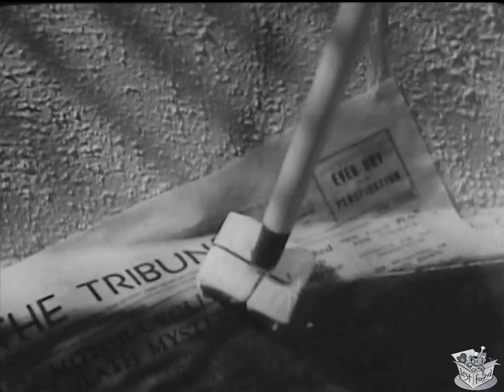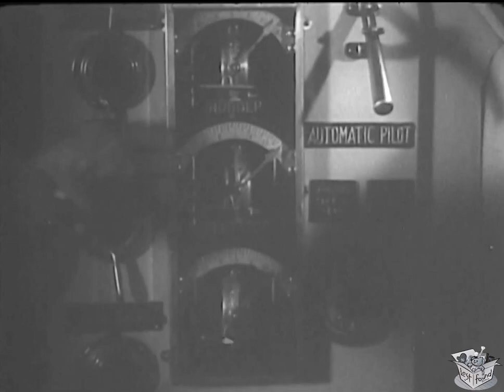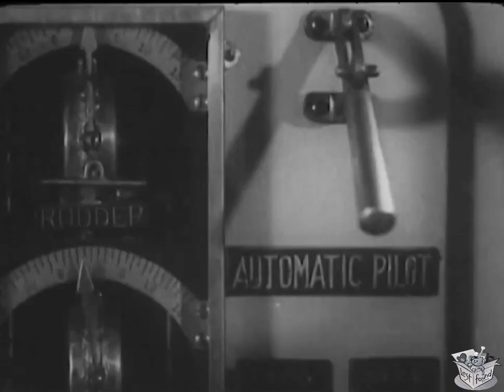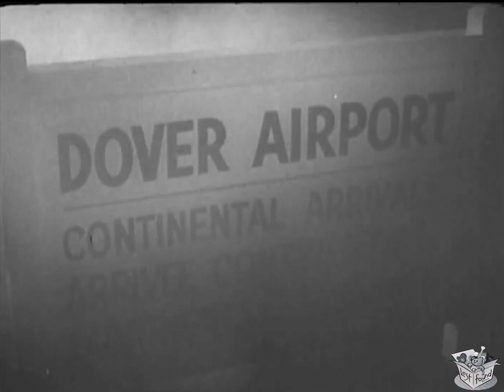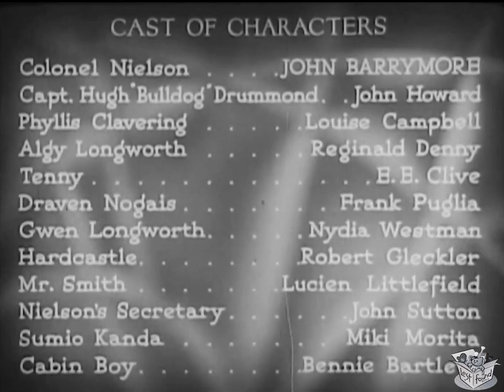BULLDOG DRUMMOND'S REVENGE (1937) John Barrymore, John Howard & Louise Campbell | Mystery | B&W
Bulldog Drummond's Revenge is a 1937 American adventure mystery film directed by Louis King, produced by Stuart Walker, written by Edward T. Lowe Jr. and Herman C. McNeile (novel), and featuring John Barrymore. The picture stars John Howard in his second appearance as Bulldog Drummond; Howard previously appeared as Ronald Colman's (who had made the first talkie Bulldog Drummond) brother in Lost Horizon. Top-billed John Barrymore portrays his friend Colonel Nielsen.

The film tells the story of Captain Hugh "Bulldog" Drummond (John Howard), a British officer who, while on a drive with his friend Algy Longworth (Reginald Denny) and valet Tenny (E.E. Clive), is the first to discover a mysterious suitcase that is parachuted from an aircraft above, minutes before the plane crashes. The case is found to contain the highly explosive chemical hexanite, the plans for which have been stolen. Despite the urging of his fiancee Phyllis Claverling, Drummond is dragged into the mystery surrounding the whole affair, traveling by both train and ship to recover the formula.

CAST & CREW
John Barrymore as Col. J.A. Nielson
John Howard as Capt. Hugh Chesterton 'Bulldog' Drummond
Louise Campbell as Phyllis Clavering
Reginald Denny as Algy Longworth
E.E. Clive as "Tenny" Tennison
Frank Puglia as Draven Nogais
Nydia Westman as Gwen Longworth
Robert Gleckler as Hardcastle
Lucien Littlefield as Mr. Smith
John Sutton as Jennings, Nielson's Secretary
Miki Morita as Sumio Kanda
Benny Bartlett as Cabin Boy
Matthew Boulton as Sir John Haxton

Directed by Louis King
Screenplay by Edward T. Lowe Jr.
Based on The Return of Bulldog Drummond 1932 novel by Herman C. McNeile
Produced by Adolph Zukor, Stuart Walker
Cinematography Harry Fischbeck
Edited by Arthur P. Schmidt
Release dates December 16, 1937 (New York City), January 7, 1938 (United States)
Language English